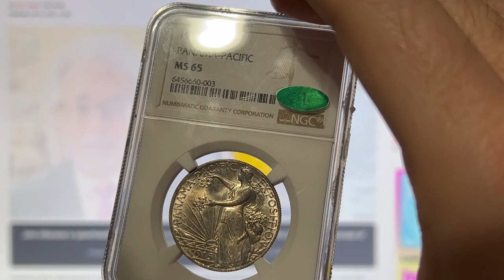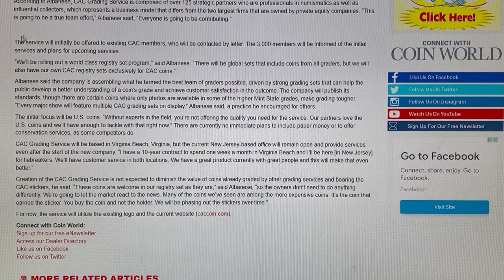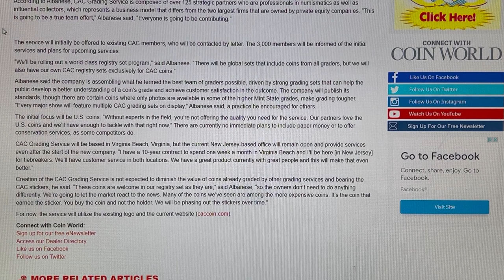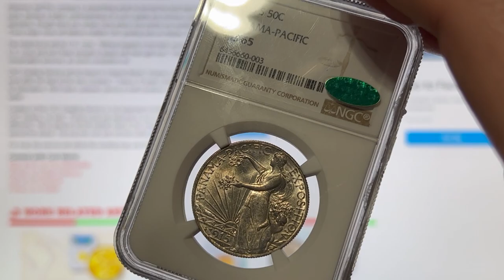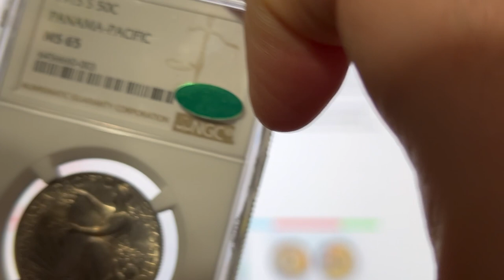🚨 Breaking News 🚨 CAC will become a Coin Grading Company in 2023!